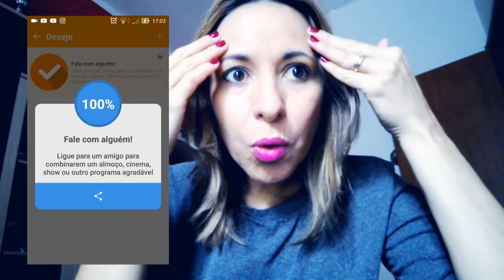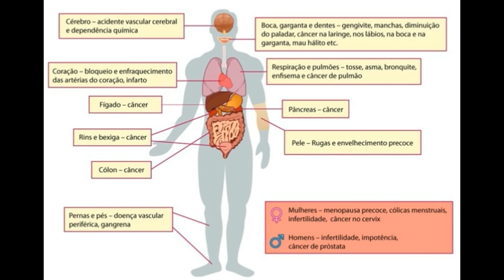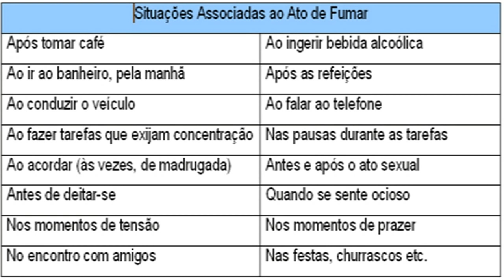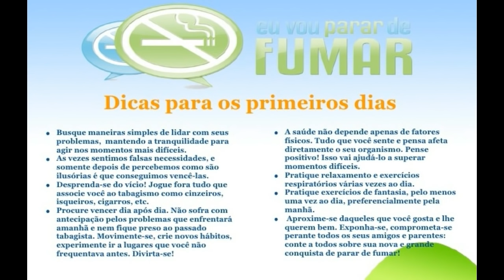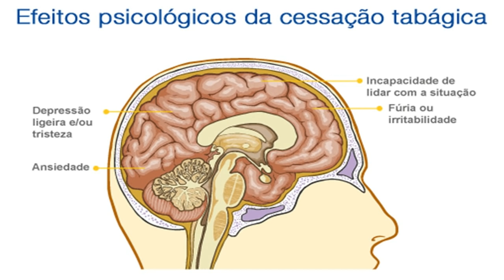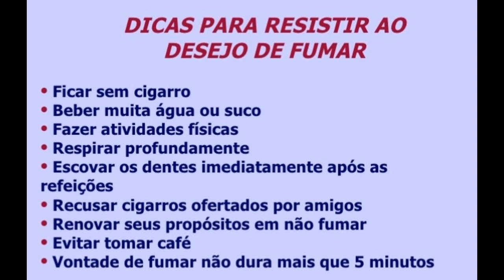Um mês sem fumar, reações, abstinência e APP de ajuda!!!